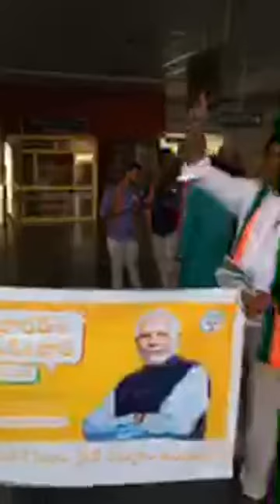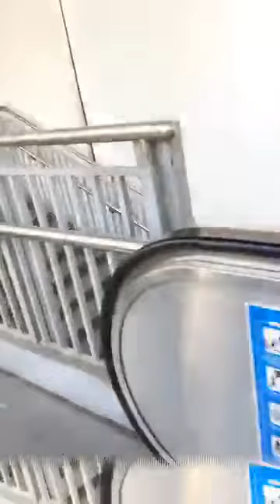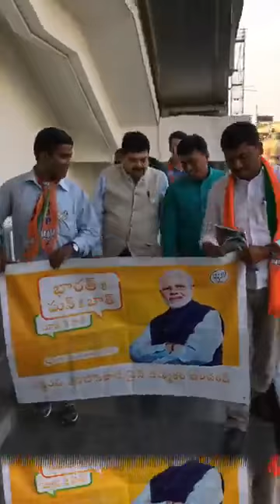"Bharat Ke Mann Ki Baat" on Hyderabad Metro